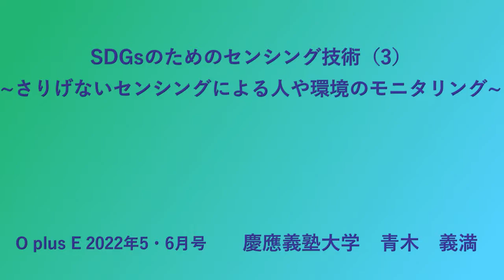光と画像の技術情報誌 OplusE 2022年5・6月号特集「SDGsのためのセンシング技術（3）～さりげないセンシングによる人や環境のモニタリング～」ポイント解説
OplusE 2022年5・6月号　特集「SDGsのためのセンシング技術（3）～さりげないセンシングによる人や環境のモニタリング～」のポイントを解説

OplusE 2022年5・6月号(第485号)ISBN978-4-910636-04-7

【特集】
■特集にあたって／慶應義塾大学　青木 義満
■データの取得と見える化がSDGs達成に向けて果たす役割／法政大学　川久保 俊
■スポーツとSDGsに関する取り組み～慶應キッズパフォーマンスアカデミーでのセンシング技術の活用事例～／慶應義塾大学　和田 康二，太田 千尋，神武 直彦
■Ridge-iにおける環境と社会活動のモニタリングAI／Ridge-i　牛久 祥孝
■社会課題を解決するOKIのセンシング技術／沖電気工業　増田 誠
■非接触センシングによる睡眠の医療的5段階判定／慶應義塾大学　満倉 靖恵

【特別企画】
■国際画像機器展2021　特別招待講演／大阪公立大学　植田 大樹
■国際画像機器展2021　特別招待講演／東京大学　高増 潔

【連載】
■【一枚の写真】「スペクトル超解像」による分光分析の高精度化／名古屋大学　原田 俊太
■【oe玉手箱のけむり】その19　音は光に負けたか？／伊賀 健一
■【私の発言】歴史を学び，現在を把握し，未来を予測しながら，次の技術目標を定める／久保 友香
■【エール―若き画像研究の旗手へ―】第2回　「田舎のネズミ」を自任する寺田賢治先生―産学現場に阿(おもね)ない疾走にエール―／YYCソリューション／中京大学　輿水 大和
■【撮像新時代CMOSデジタルイメージング】第7回　システム編：マシンビジョンカメラの光学系（1）／東芝テリー　山口 裕　監修：名雲 文男
■【レンズ光学の泉】第2章　点像　2.3.4　グイ位相シフトによる位相変化の長距離伝搬での保存／東京工芸大学　渋谷 眞人
■【研究室探訪】vol. 27　東京大学 生産技術研究所 志村研究室
■【ホビーハウス】裸眼3D表示のLEDビジョン／鏡 惟史
■【コンピュータイメージフロンティア】『トップガン マーヴェリック』『FLEE フリー』『鋼の錬金術師 完結編 復讐者スカー』『クリーチャー・デザイナーズ ハリウッド特殊効果の魔術師たち』ほか／Dr.SPIDER
■【ホログラフィーアートは世界をめぐる】第27回　続・イギリスへ　再び―レイクフォーレストから羽ばたく―／石井 勢津子

【コラム】
■Event Calendar
■掲示板
■O plus E News／「光学」予定目次
■PRODUCT REPORT　東海光学(株)
■New Products
■オフサイド
■次号予告